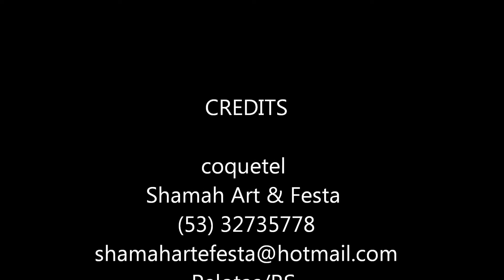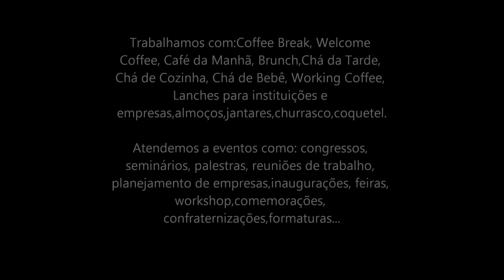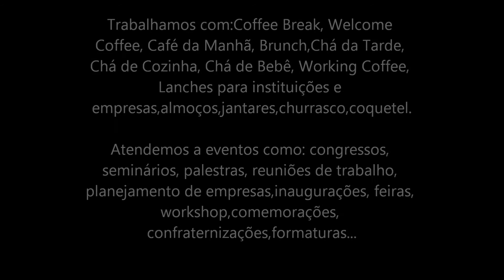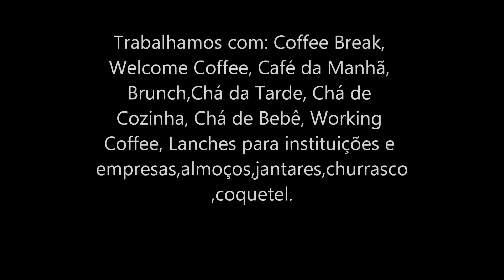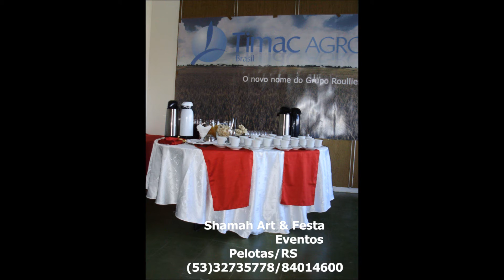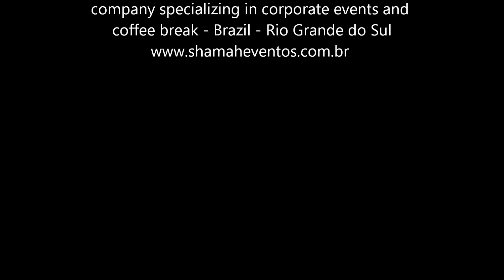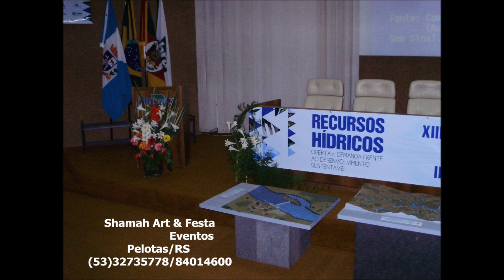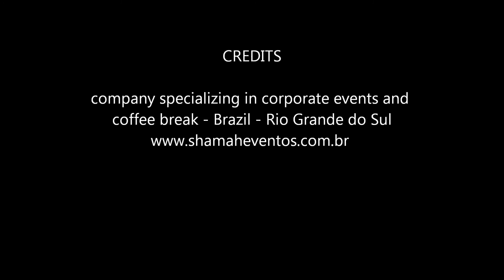coffee break e coquetel para eventos e festas em pelotas